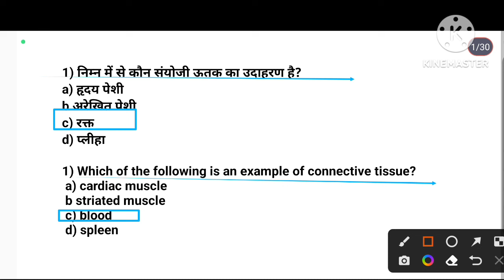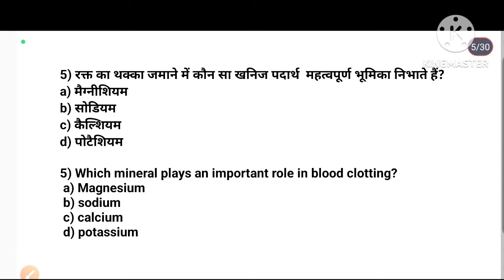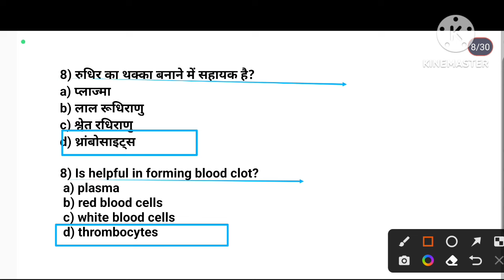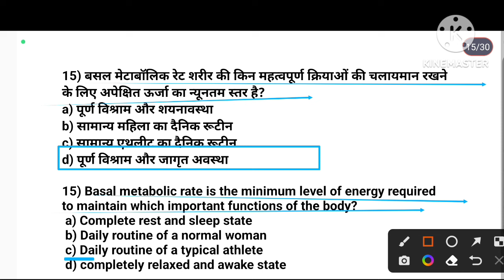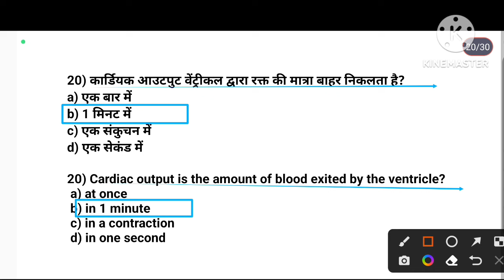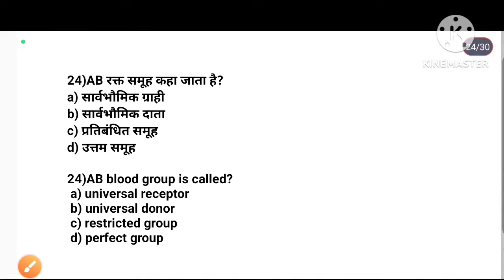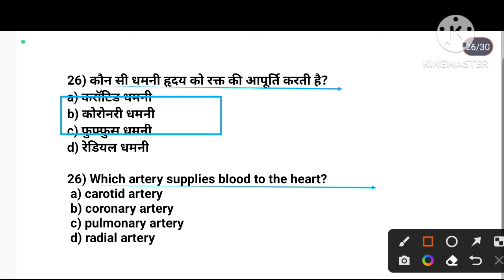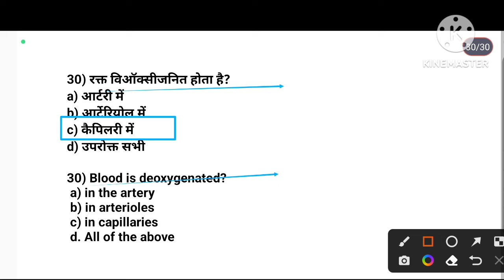BPSC TGT 2023 Physical Education MCQ Practice/Anatomy and Physiology/blood circulatory system/TGTPGT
Hi